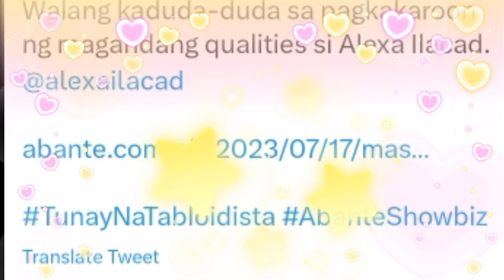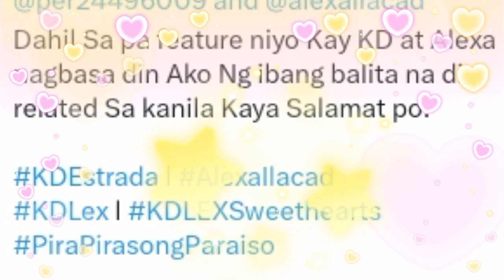MOMMY SANDIE ni LOISA ANDALIO PINURI si ALEXA ILACAD ng MAKITA MULI ito sa SCREENING ng TELESERYE!?